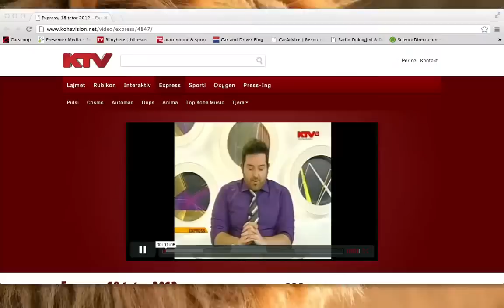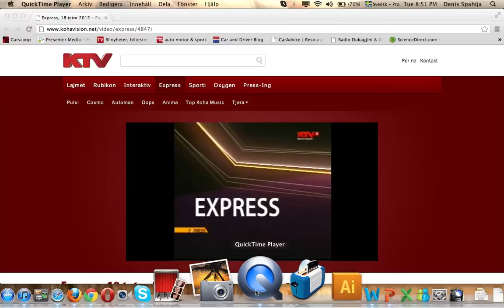Xhevdet Spahija 17 Tetor 2012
Më 17 tetor 2012, në Galerinë e Ministrisë së Kulturës, në Kompleksin Qafa, në Prishtinë, me fillim nga ora 19, u hap ekspozita e artistit kosovar, Xhevdet Spahija.

Spahija prezantohet me veprat e tij të fundit, ndërkaq temat e trajtuara ndërlidhen me antiken greke, Freudin, aktualitetin, epshin, etj. Pikturat i përkasin frymës surrealiste, ku dominojnë ngjyrat e ndezura, si e verdha, e kuqja, e katra, etj.

"E veçanta e punimeve të krijuesit Spahija është figuracioni dhe hapësira, disi të unifikuara, që janë joshëse në mes tragjikes dhe dramës, frymës dhe lëvizjes, shkërmoqjes në nivelin e lartë të surrealizmit", thuhet, mes tjerash, në parathënien e katalogut të kësaj ekspozite, të shkruar nga kritiku i artit, Ilir Muharremi, i cili do të mbajë një fjalë rasti në hapje të ekspozitës.